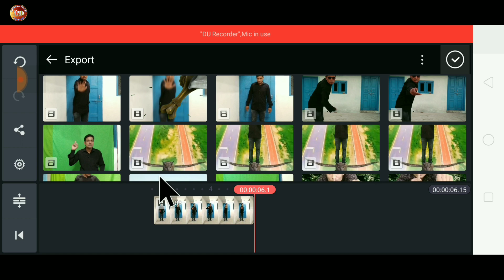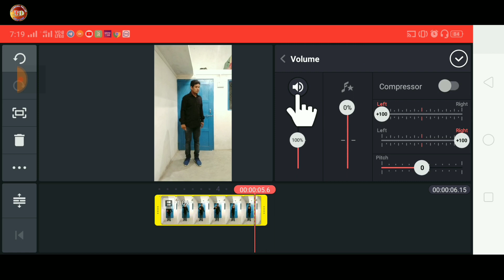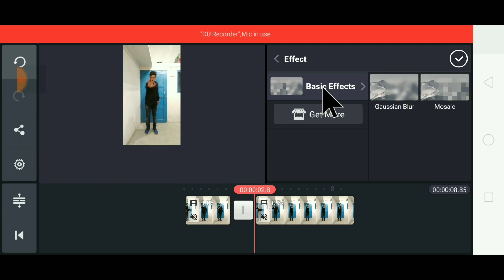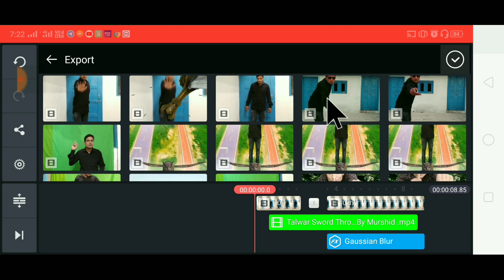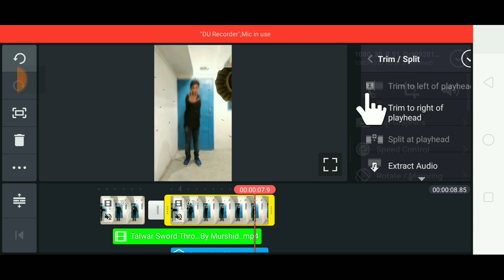Tik Tok Viral Sword Throw editing | Tiktok pe talwar wali video kaise banaye | knife throw VFX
Jisse Aap Apne Mobile Se Ye Video Dekh Kar Aisa Bana Sakte Hain

Video Tools

Our Some Other Videos Play List :-

Friends tips, tricks, tech news, and unboxing
Dosto Aapo Hamare Channel Pe Technology Se Related Poori Jankari